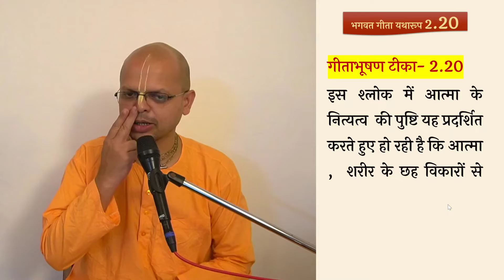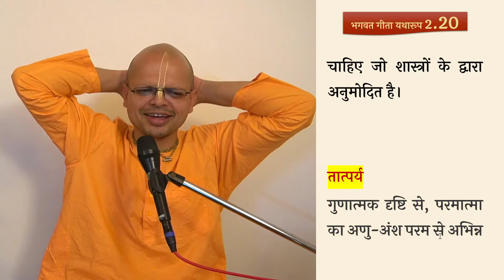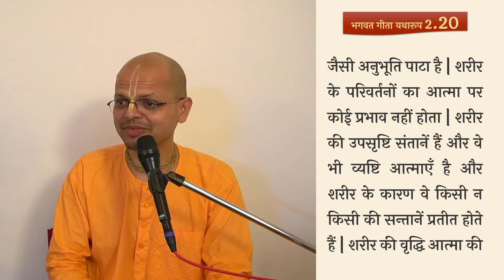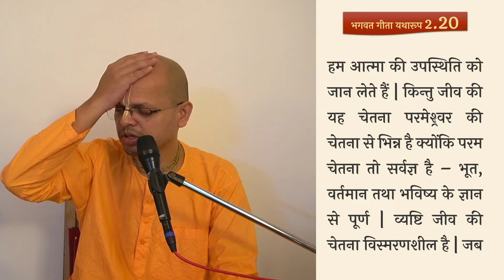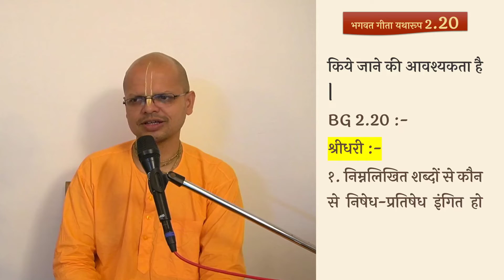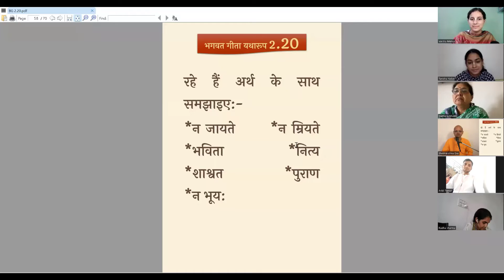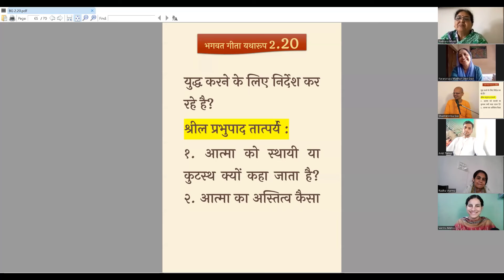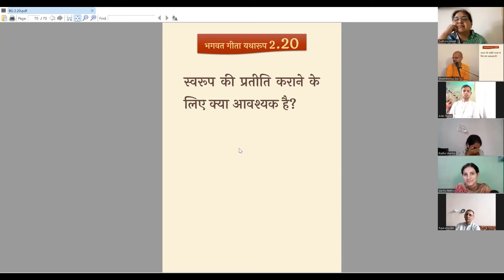आत्मा का अनुभव कैसे हो सकता है? आत्मा के प्रकार? Bhagavad gita 2.20 (part 2)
श्रीमद भगवद गीता यथारूप || अध्याय 2 (गीता का सार ) || श्लोक २० [भाग २]
विषय: आत्मा की उपस्थिति को कैसे जाना जा सकता है? व्यष्टी जीव और परमात्मा की चेतना में क्या अंतर है? आत्मा के कितने एवं कौनसे प्रकार बताए गए?
🔹𝐏𝐃𝐅🔹
📜विडिओ में दिखाई गई pdf download करने के लिए इस लिंक पर क्लिक करें :

❁ 𝐕𝐈𝐃𝐄𝐎𝐒 ❁

Bhagwad Geeta sloka   2.20 part 2